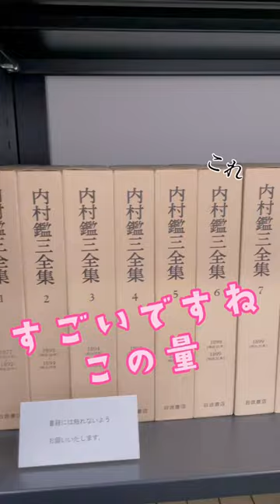【南方熊楠全集】